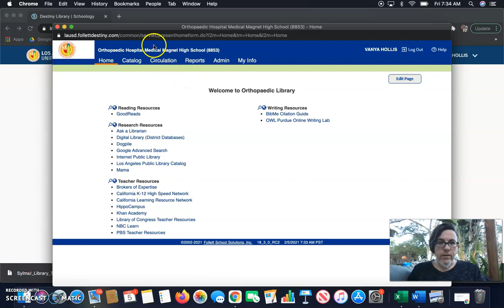How to see which books you have checked out in LAUSD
This tutorial shows you how to see which library books and textbooks you have checked out to you in an LAUSD school, as well as your fines and holds.